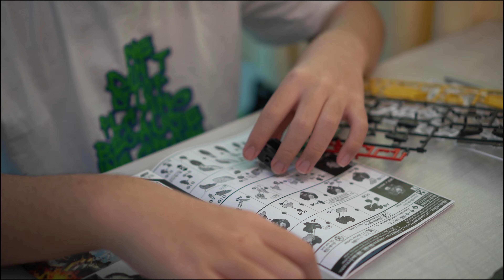HGAC 1/144 Gundam Sandrock